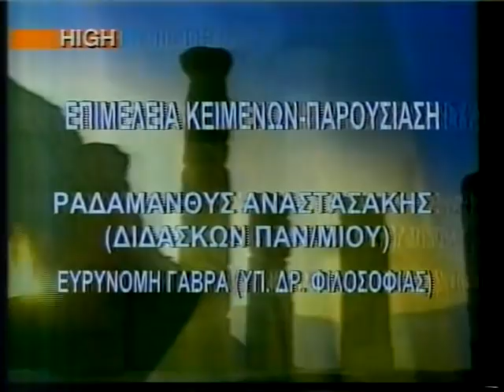ΙΔΕΟΘΕΑΤΡΟΝ-Το άστρο της γνώσεως 24-12-2011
Ο μέγας μύστης των Ελληνικών μυστηρίων Ραδάμανθυς Αναστασάκης μας ξεναγεί στην αστρονομική γνώση...